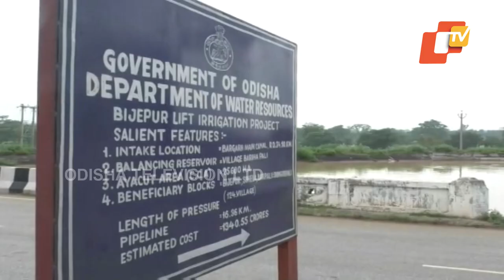Gangadhar Meher Lift Irrigation Project Redesigned | Farmers Still Uncertain